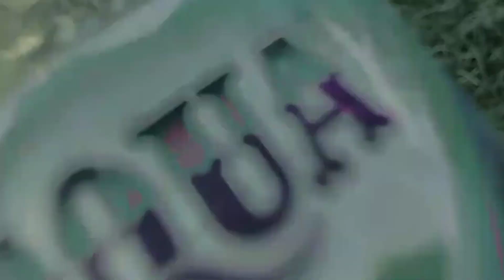Study With Me 🏫📚 |Nadya Official19